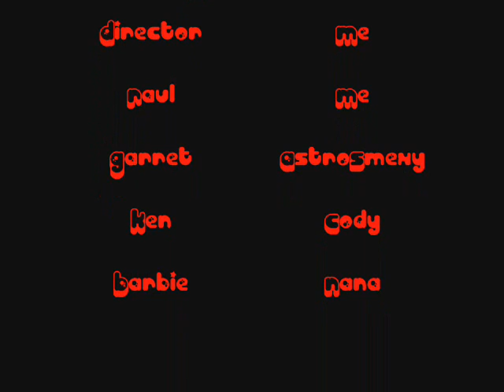MMV:Barbie Is A Bitch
This is my first MMV,sorry for bad quality
Took me about 1 week to make,because my Movie Maker was playing up =S

And i'll bring out another mmv soon(looking for a song idea)